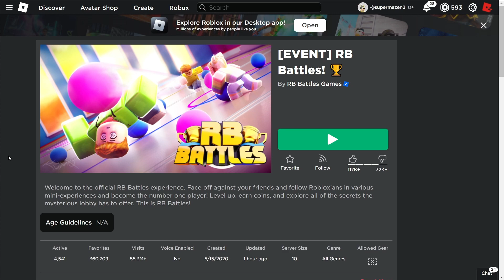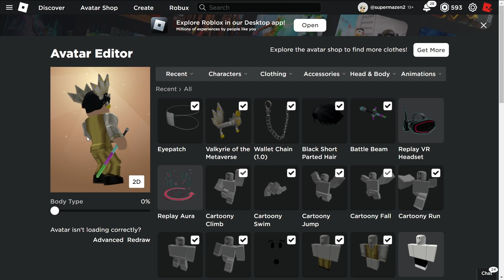ازاي تجيب سيف الحرب المنير في روبلوكس مجانا | Battle Beam ⚔